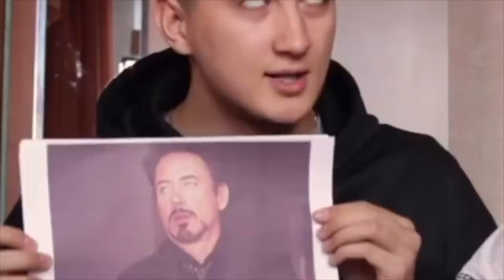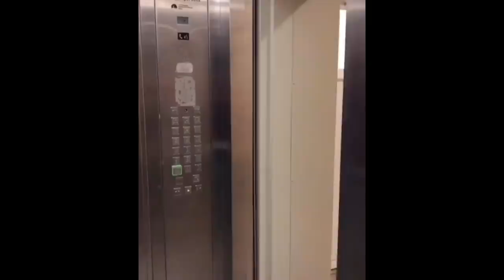Сальманов Денис [salmanov_denis] - Подборка вайнов #7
Автор: salmanov_denis